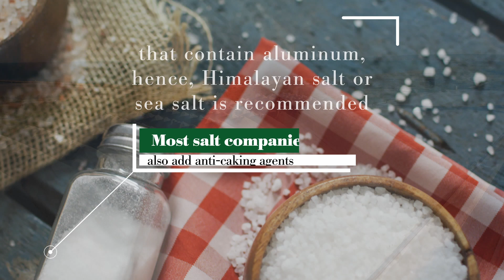Sodium Friend or Foe?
Chin notes that although salt is essential for nerve and muscle function, a balancing of fluids in the blood and healthy blood pressure, not all salt is beneficial. “Salt is a healthy thing to have in your diet in moderation and in the right form,” she asserts. “Table salt is manufactured salt that is stripped of its natural minerals. During salt processing, the balance of sodium to other valuable minerals is lost. Most salt companies also add anti-caking agents that contain aluminum.” Chin recommends good-quality Himalayan salt or sea salt that also contains traces of other natural minerals.

Various types of seaweeds, like dulce, nori and kombu, are natural sources of sodium that are safe for people that do not have kidney disease. They offer significant benefits for inflammation reduction, blood sugar balance and heart health, including lower blood pressure. Sea vegetables have also been shown to help reduce the risk of kidney stones by inhibiting the formation of calcium oxalate.